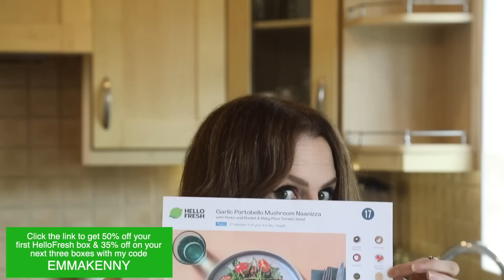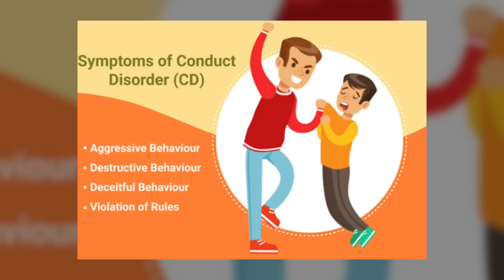MURDERED By Her "BEST FRIENDS" - Gemma Hayter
Gemma Hayter was a young woman who had various special needs and learning difficulties. All Gemma wanted was to have friends and to be included. Her so called ‘best friend’ Chantelle Booth decided to invite her to her house with a small group of reprobates Joe Boye,  Daniel Newstead, Duncan Edwards and Jessica Lynas and what unfolded that evening will be the story i tell in my latest True Crime episode. Em x